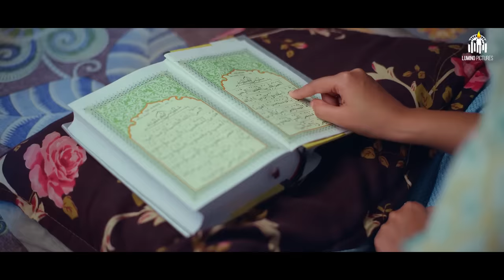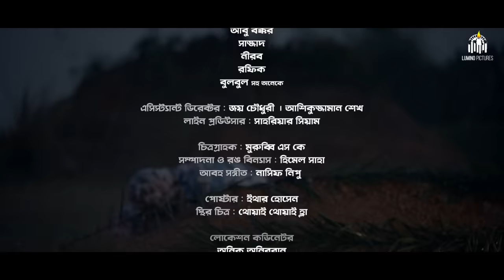Bristy Bilash | বৃষ্টিবিলাস | Arosh Khan | Tania Brishty | Touhid Ashraf | New Bangla Natok 2024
Presenting the new drama of Touhid Ashraf’s "Bristy Bilash", Starring Arosh Khan, Tania Brishty, and many more. Written by Shahzad Piyas & Directed by Touhid Ashraf.  Producer RH Tanvir and Produced by Lumino Pictures.

Drama: Bristy Bilash | বৃষ্টিবিলাস
Category: Full Drama
Script: Shahzad Piyas
Director: Touhid Ashraf
Producer: RH Tanvir
Executive producer-Md.Ripon Mia
DOP: Murabbi SK
Edit & Colour: Himel Saha
AD: Joy Chowdhury
Poster Design: Ether Sarkar
Label: Lumino Pictures

CAST:
Arosh Khan (আরশ খান)
Tania Brishty (তানিয়া বৃষ্টি)
Shawkat Mamun (শওকত মামুন)
Sarjin Hossain Jim (সারজিন হোসাইন জিম)

** ANTI-PIRACY WARNING **
This content is Copyright to Lumino Pictures. Legal action will be taken against those who violate the copyright of the following material presented!

ভাল লাগলে নাটক টি শেয়ার করতে পারেন আপনার সোশাল মিডিয়ায়। ট্যাগ করতে ভুলবেন না। 😊